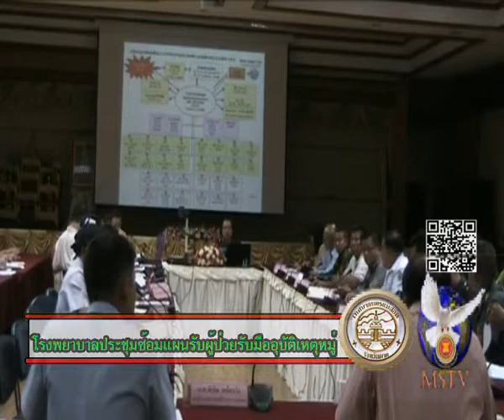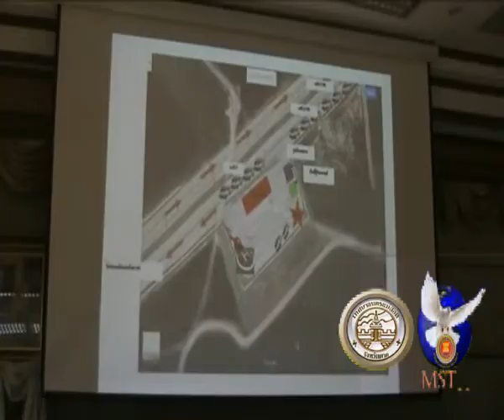29 03 61 โรงพยาบาลแม่สอด ประชุมเตรียมซ้อมแผนลำเลียงผู้ป่วยทางอากาศ รับมือภัยพิบัติและอุบัติเหตุหมู่